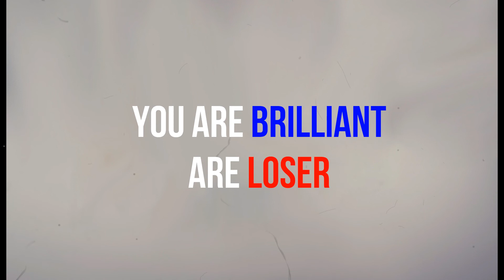You are brilliant are loser. आप प्रतिभाशाली हैं या नहीं...?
This video only for Brilliants
watch and answer in 1 view.
when answer is wrong you are a wast man in the. //
check 'who you are'